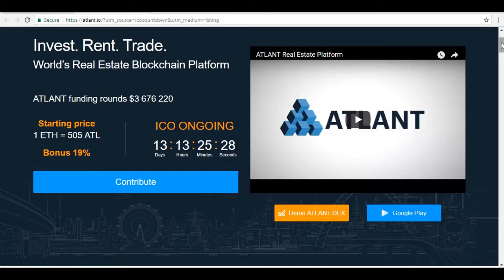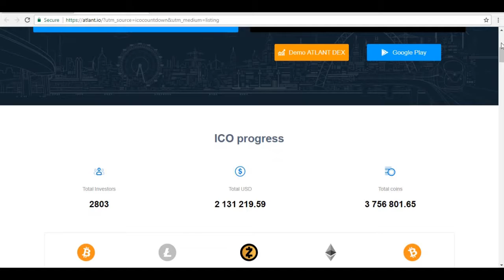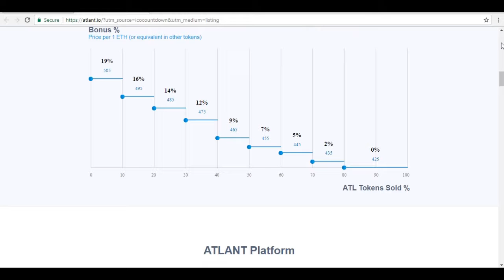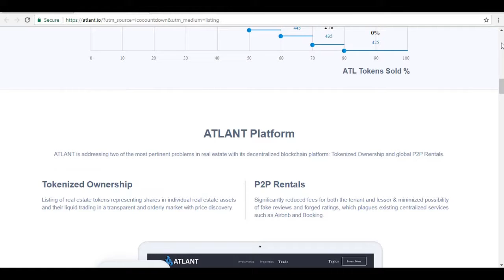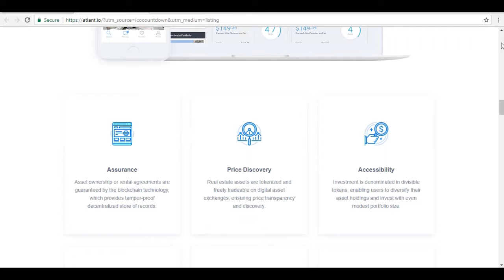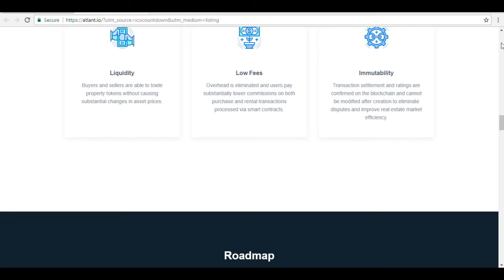Full Review of Atlant Currency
- Hey guys! where today we will be reviewing ATLANT

Atlant, found online at Atlant.io, is a blockchain technology that aims to disrupt the global real estate industry. The company is currently preparing for its ICO, scheduled for the beginning of September, during which it will sell ATL tokens. Atlant’s pre-sale is taking place throughout August.

With Atlant, you can do all of those things. Atlant allows for the transparent and liquid trading of residential and commercial properties. All transactions take place on a decentralized exchange, and users can avoid the hassle of dealing with the legislation in each jurisdiction. It reduces the barriers to entry.

Atlant tokenizes real estate, allowing you to diversify your investment portfolio even if you don’t have enough money to say, buy a house and an office building in two different parts of the world. These tokens are transferable through the Atlant marketplace. Tune in for our full review!